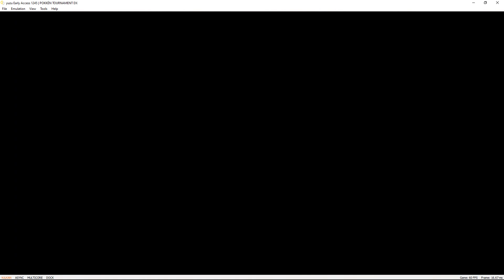Pokken Tournament DX yuzu Emulator Early Access (MULTICORE + TEXTURE CACHE REWRITE) Nintendo Switch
Multicore & Texture Cache Rewrite! Pokkén Tournament DX trying to run on a Windows PC via the yuzu Nintendo Switch emulator version Early Access 1245 72af4149d 2020/12/21.